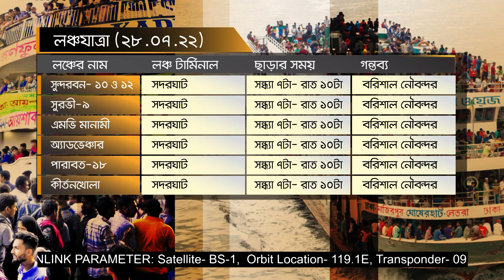আজকের লঞ্চের সময়সূচি (২৮ জুলাই ২০২২) | Launch Schedule | Ekhon TV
লঞ্চযাত্রা
আজকের লঞ্চের সময়সূচি (২৮ জুলাই ২০২২)

Our Office Address:
EKHON TV
City Park Lane
19 Hutkhola Road, Wari
Dhaka-1209
Bangladesh